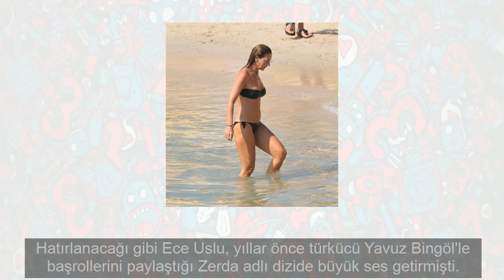44'lük Ece Uslu fit vücuduyla mest etti bakan bir daha baktı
44'lük Ece Uslu fit vücuduyla mest etti bakan bir daha baktı

 İzmirli olan güzel oyuncu Ece Uslu İstanbulda yaşamasına rağmen yaz aylarında memleketinden kopamıyor Her sene olduğu gibi bu yıl da Çeşmeyi mesken edinen 44 yaşındaki Ece Uslu bol bol deniz keyfi yapıyor Yaz boyunca Alaçatının her yerini dolaşan Ece Uslu bu kez de Momo Beachde objektiflere yakalandı​

 Haftasonu geldiği mekanda belli bir süre gölgede oturan Uslu sonrasında Murat Çekem isimli müzisyen arkadaşıyla birlikte denize girip serinlemenin keyfini çıkardı Gün içerisinde birkaç kez denize girip çıkan 44 yaşındaki ünlü oyuncu düzgün fiziğiyle dikkat çekti Görüntülendiğini fark etmeyen Ece Uslu rahat tavırlar sergiledi

 Hatırlanacağı gibi Ece Uslu yıllar önce türkücü Yavuz Bingölle başrollerini paylaştığı Zerda adlı dizide büyük ses getirmişti

 İşte Ece Uslunun tatilinden görüntüler